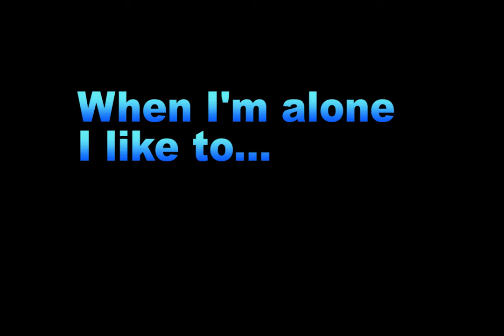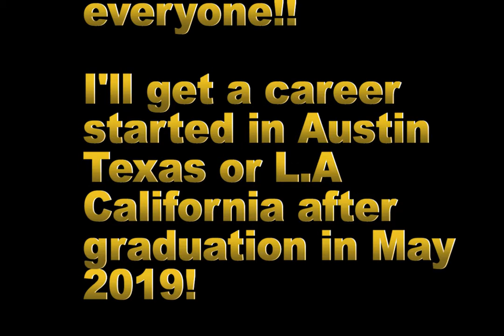My 4th Blog Assignment in MED 130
This was an assignment done at Missouri State University and wanted to share it on YouTube!!